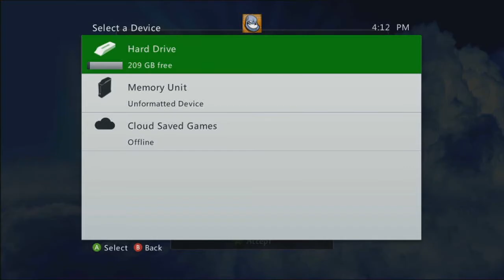Skylanders Spyros Adventure Playthrough Part 1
Thats right finally we are doing the playthrough of Spyros adventure.